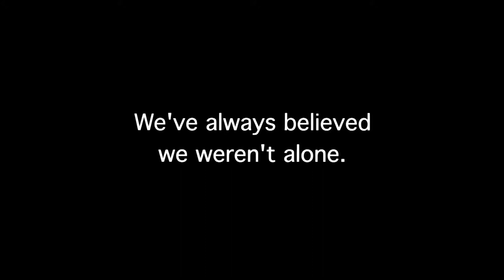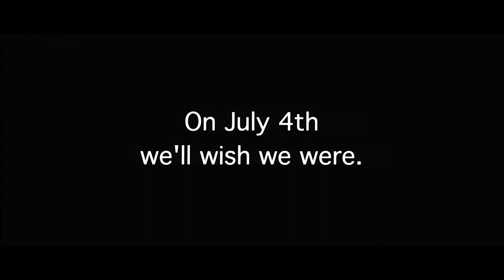Official Trailer: Independence Day (1996)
The aliens are coming and their goal is to invade and destroy. Fighting superior technology, Man's best weapon is the will to survive.

Directed by,
Roland Emmerich

Produced by,
Dean Devlin

Written by,
Dean Devlin
Roland Emmerich

Starring,
Will Smith
Bill Pullman
Jeff Goldblum
Mary McDonnell
Judd Hirsch
Margaret Colin
Randy Quaid
Robert Loggia
James Rebhorn
Harvey Fierstein

David Arnold

Cinematography,
Karl Walter Lindenlaub

Editing by,
David Brenner

Studio,
Centropolis Entertainment

Distributed by,
20th Century Fox

Running time,
145 minutes

Country,
United States

Language,
English

Budget,
$75 million

Box office,
$817,400,891